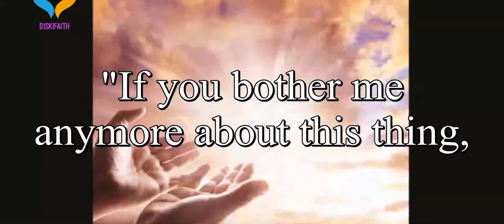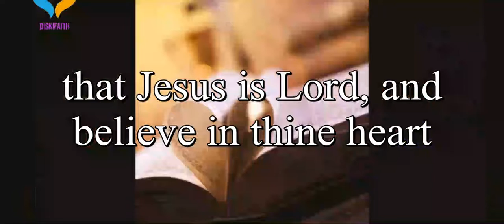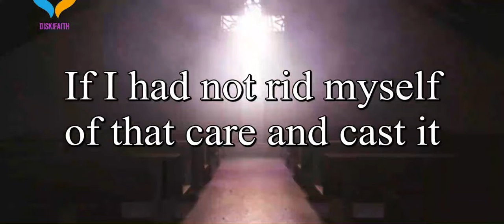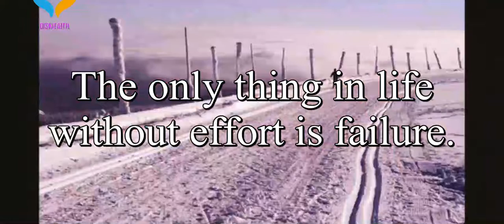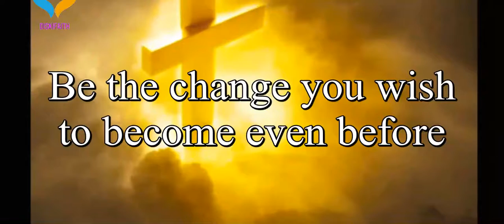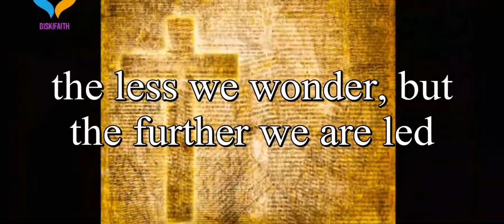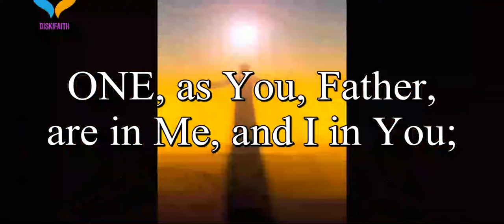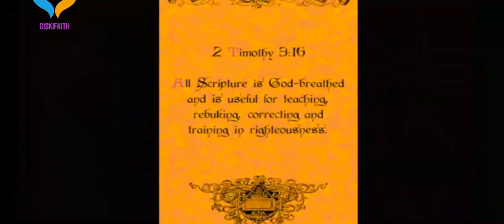How to Lay Aside the Burdens of this World